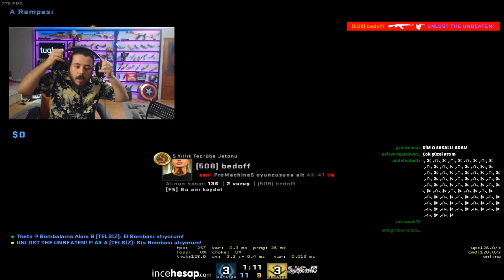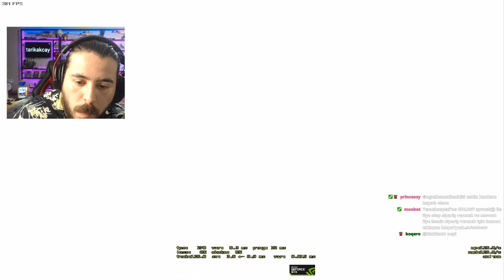UNLOST TEAM TKT VS TEAM ZEON İLK MAÇ - DUST 2 | SEKTÖR CUP #4 (17.01.2019)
UNLOST TEAM TKT VS TEAM ZEON İLK MAÇ - DUST 2 | SEKTÖR CUP #4